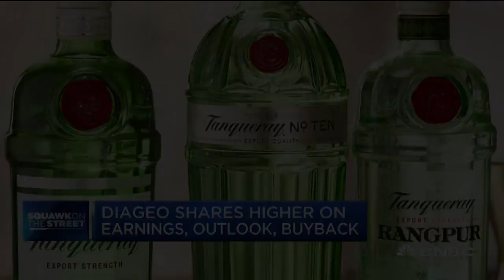Diageo CEO: Consumers moving from beer to more premium spirits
Ivan Menezes, CEO of Diageo, speaks to CNBC's Sara Eisen in an exclusive interview about the company's growth, U.S. consumers and more.